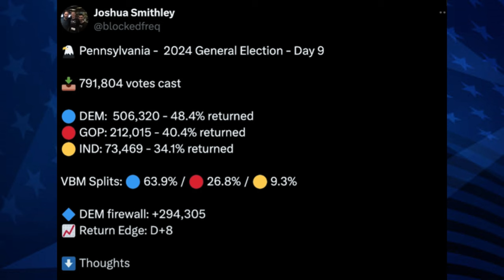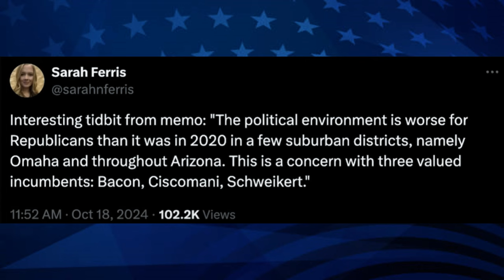Trump ARREMETE Contra sus Seguidores: ¿Ya no Quieren Votar por él?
Trump arremete contra sus seguidores en un mitin lleno de frustración. Durante su discurso, el expresidente sorprendió a todos al gritar cosas como: “¡Levántate del sofá, Jill! ¡Haz que tu esposo gordo vaya a votar por mí!” Este lenguaje agresivo parece reflejar su creciente preocupación, y no es para menos: los números de la votación anticipada no están a su favor. La campaña de Trump está viendo un apoyo más bajo de lo esperado, lo que podría explicar su actitud cada vez más tensa. ¿Será que sus propios seguidores ya no quieren votar por él?